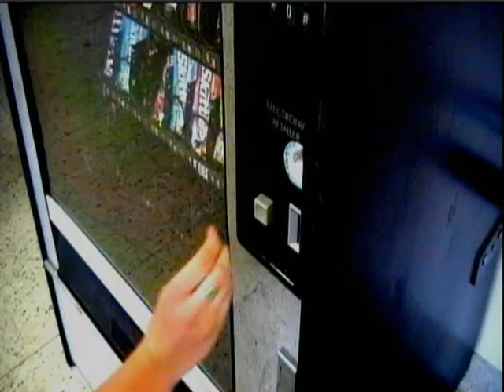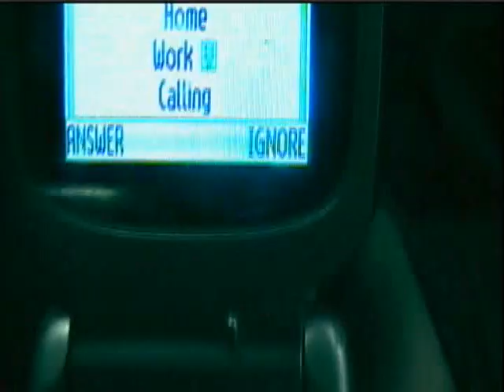Flower - Moby - The Unofficial Music Video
A music video put together by two friends and myself for a grade 11 media project.

(We got 44/45)